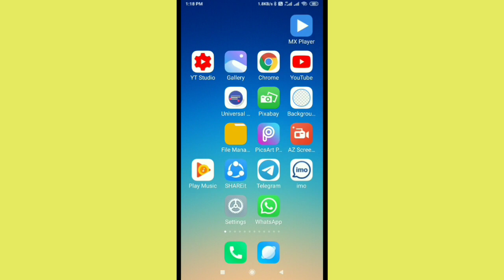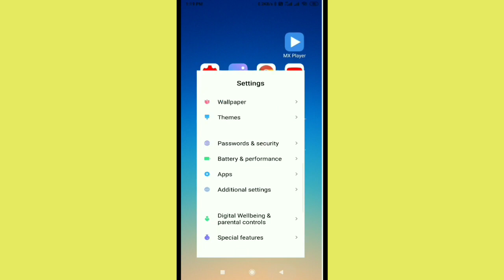How To Fix Voot Something Went Wrong Problem Solve in Android